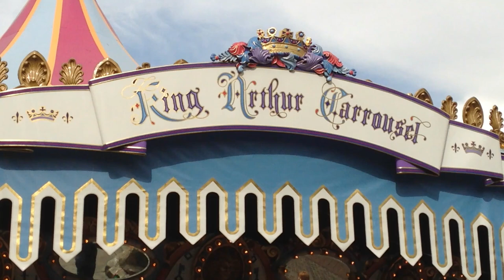"Jingles" Walt Disney's Favorate Horse On The Carrousel.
Disneyland - The Number One Horse - King Arthur Carrousel